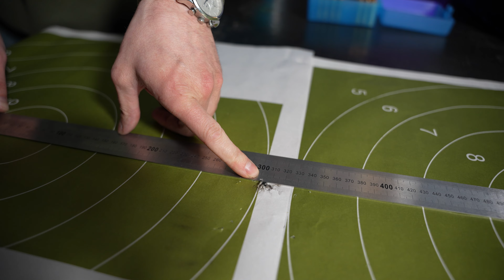Новая прошивка Arkon Alfa II - тест прицельной сетки.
Хорошая новость для всех владельцев тепловизионных прицелов Arkon Alfa II! Доступно обновление прошивки, которое можно скачать на страничке товара на сайтах arkonoptics.ru и tut.ru. В нём появилась баллистическая прицельная сетка с шагом 1 MRAD между большими рисками, которая позволяет удобно брать поправки при стрельбе на дальние дистанции. В данном видео мы проверяем прицельную сетку с помощью отстрела контрольных групп выносом по сетке на дистанции 100 метров, чтобы ни у кого не осталось сомнений в правильности её размеров и соответствии шага между делениями заявленным характеристикам. Тест проводится на модели Arkon Alfa II LT35 с сенсором 384х288 пикселей. Насколько удачно прошло тестирование - смотрите в этом видео!

Пора обновляться!

0:00 - Вступление
1:38 - Подготовка мишени
2:03 - Собираем центральную группу
3:33 - Собираем верхнюю группу выносом по сетке
4:28 - Собираем нижнюю группу выносом по сетке
5:30 - Делаем выводы